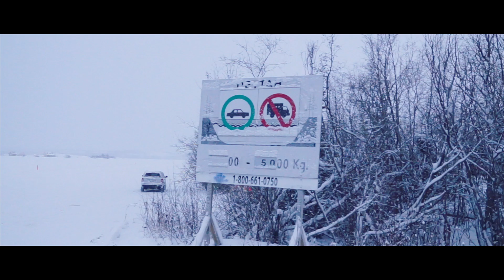地球毁灭倒计时：北京﹣17度 vs 北极 ﹣5度，2021的怪天气我在北极告诉您丨孤独旅行家丨实地拍摄于：极光Aurora之都 北极黄刀镇 Yellowknife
北京﹣17 ，北极﹣5度，2021的怪天气我在北极告诉您，孤独旅行家 | 极光Aurora之都 北极黄刀镇 Yellowknife 实地拍摄

人人都是孤独旅行家
加拿大黄刀镇北极探险营地
极光 打猎 射击 钓鱼 和我们一起享受真正的大自然

❤️ Everyone is a lonely traveler, Arctic adventure camp in Yellowknife, Canada
❤️Aurora, Hunting, Shooting, Fishing, Enjoying the real nature with us
❤️ Aurora / Northern Lights & life in Yellowknife - Northern Territories - Canada, over 60th parallel North
❤️ Aurores Boréales & la ville de Yellowknife dans le grand Nord Canadien, au delà du 60ieme parallèle

💁 能找到孤独旅行家的地方：
微信：2036324
头条：孤独旅行家
微博：人人都是孤独旅行家

✨《孤独旅行家》是一档旅行生活方式类节目，是最适合中国大众的旅行分享媒体。当我们从降生的那一刻起就开始奇妙的世界之旅，我们孤独的航行在人世之间，上下求索，永不知足。人人都是孤独旅行家就像公路电影一样，我们在世界各地游走，进入当地人的家庭，与他们成为朋友，看到他们的生活，让自己的未来充满选择